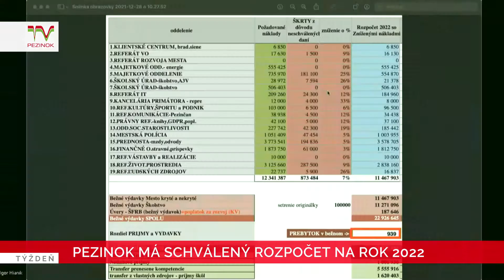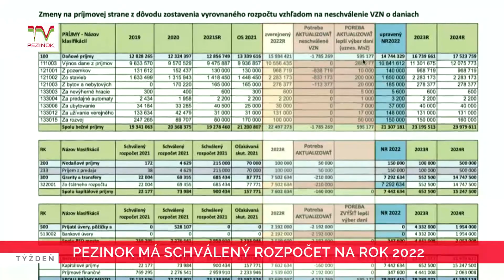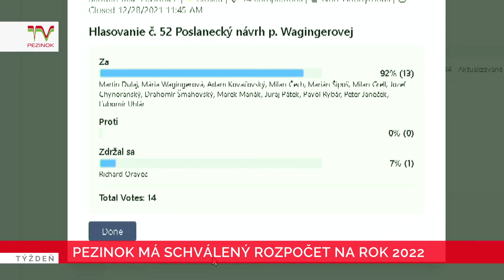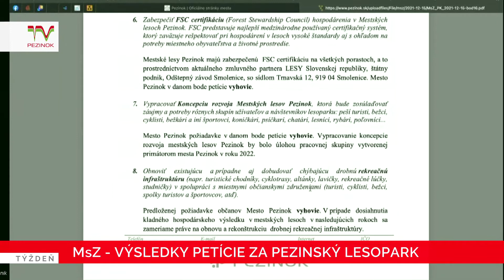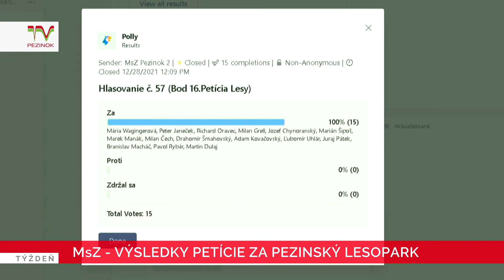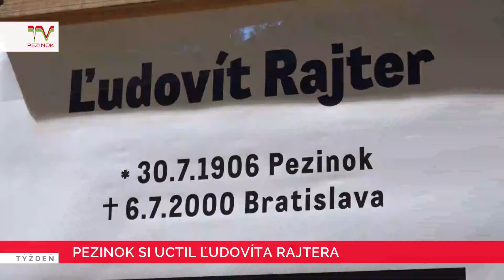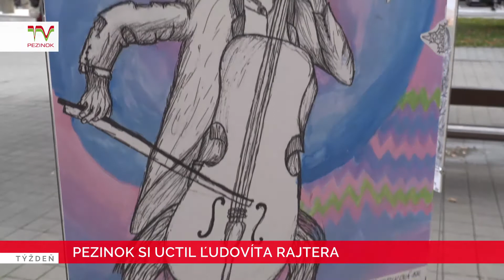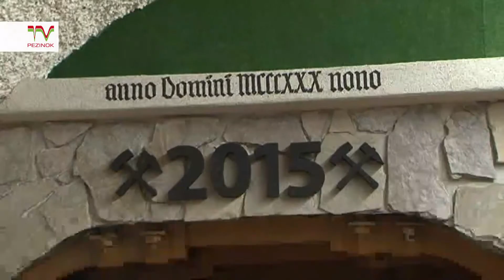Relácia Týždeň - 10. 01. 2022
- Pezinok má schválený rozpočet na rok 2022
- V Pezinku sa bude 22. januára očkovať
- Rozlúčka vinárov so starým rokom 2021
- MsZ – výsledky petície za Pezinský lesopark
- Začal sa zber vianočných stromčekov
- Bezplatná wifi v Pezinku
- Pezinok si uctil Ľudovíta Rajtera
- Bezkomentára: Banícka expozícia v Pezinku